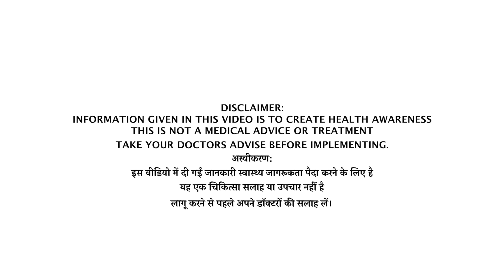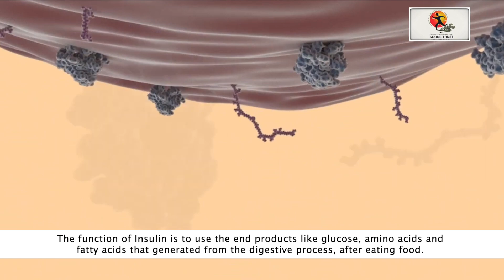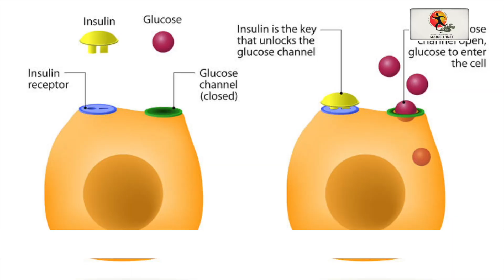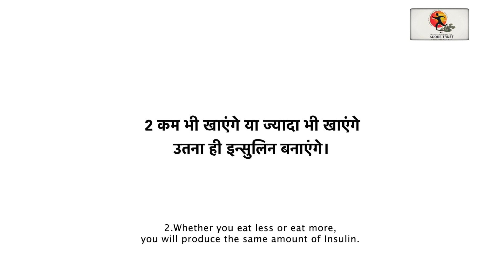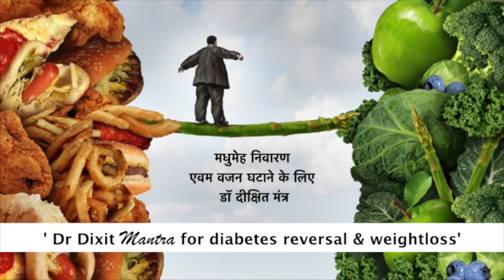क्या आप बार बार खाते है? आपको मधुमेह होनेकी संभावना बढा रहे हैं! | Dr. Dixit Diet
Share it ahead!